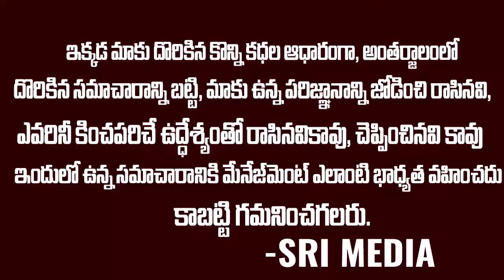భారతీయ సైన్యంలో ర్యాంకులు మరియు వాటి యుక్కా ప్రతేయకత | Major Srinivas About Ranks In Indian Army| SM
WATCH :భారతీయ సైన్యంలో ర్యాంకులు మరియు వాటి యుక్కా ప్రతేయకత | Major Srinivas About Ranks In Indian Army| SM